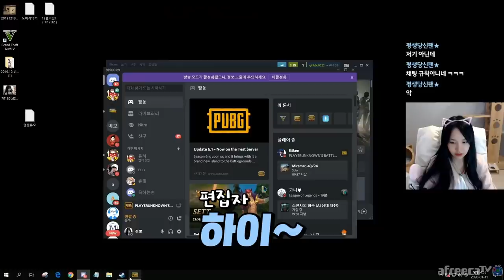배그에서 1년만에 새로나온 맵.. 비밀동굴과 블랙존!?